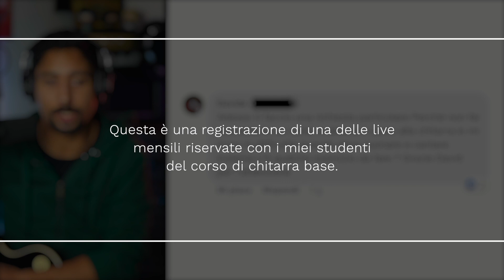Come SUONARE e CANTARE INSIEME - 5 Passi | Lezioni di Chitarra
In questa lezione di chitarra estratta da una delle live mensili con i miei studenti del corso base, vediamo i 5 passi per imparare a cantare e suonare la chitarra contemporaneamente.

🎸 Vuoi imparare a improvvisare e suonare assoli? 3 Lezioni gratuite qui

INDICE CONTENUTI:
00:00 - Introduzione
00:43 - Il primo scalino
02:43 - Consiglio prima di iniziare
03:42 - Primo passo
04:29 - Secondo passo
05:27 - Terzo passo
06:46 - Quarto passo
09:03 - Quinto passo

Pupazzetti dei Chitarristi